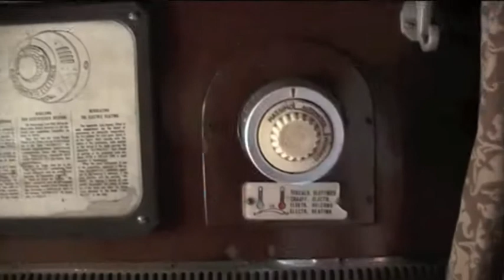Ferrovia Paratico Palazzolo Locomotiva a vapore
Speciale a vapore con la 625 100 sulla Palazzolo Paratico Sarnico